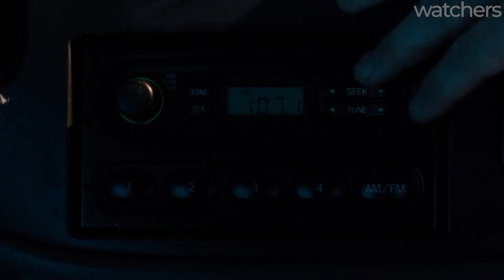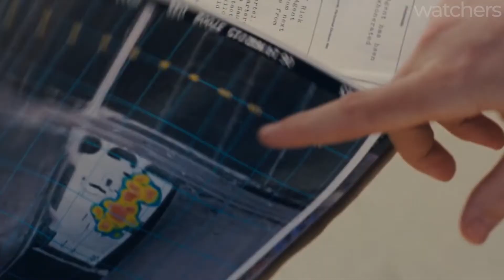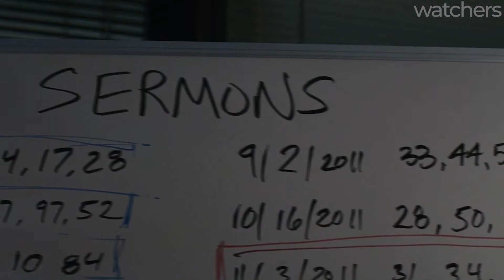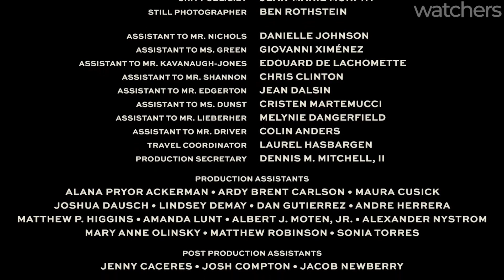8-year old Boy can control Powers of the Sun, but only in a daytime | Movie Story Recapped